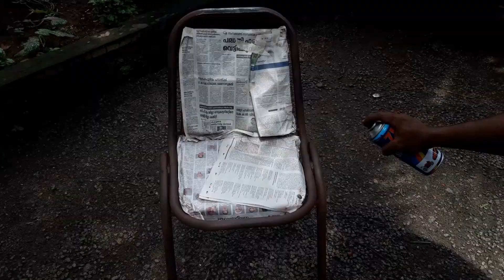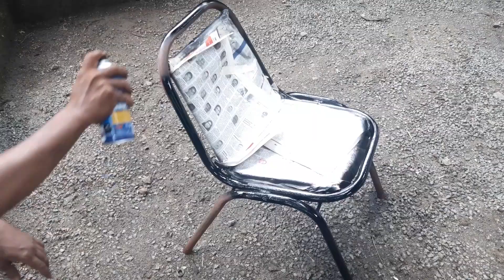OLD IRON CHAIR RESTORATION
This Iron Chair was covered with rust and dust...we Restoration Guys Decided to bring it back to life...These kind chairs were common for functions and Parties in India. later plastic chair replaced this kind of chairs. We did little bit of repainting in Red Bellied Black Snake color pattern...

We are trying to make better videos every time, your valuable comments are very important for us...comment your opinions and suggestions below..

RESTORATION GUYS